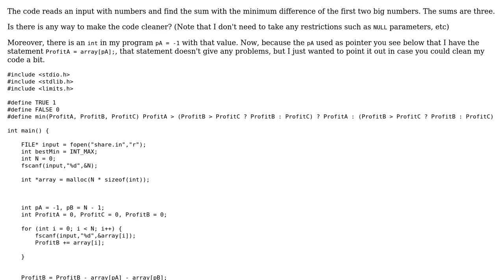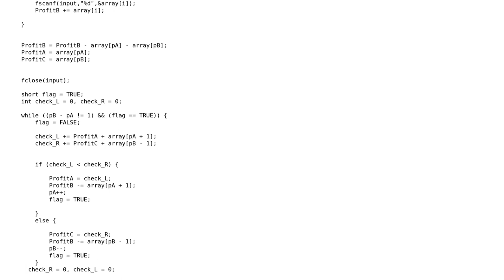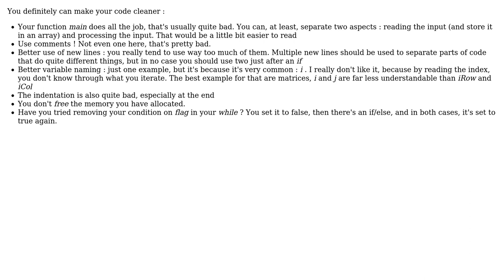Minimum sum of numbers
With thanks & praise to God, and with thanks to the many people who have made this project possible! | Content (except music & images) licensed under CC BY-SA | Music | Images & others | With thanks to user Nikos KLon user Loufylouf user Jamal and the Stack Exchange Network Trademarks are property of their respective owners. You are responsible for your own actions.